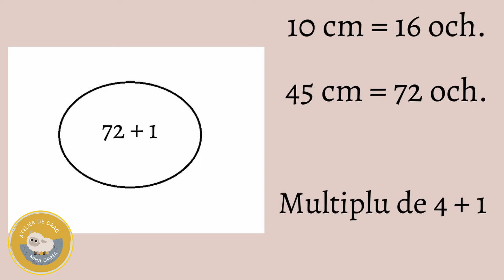Cum fac un guler dublu tricotat pentru pulover.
Alătură-te acestui canal pentru a primi acces la beneficii. Pentru aceasta trebuie sa dai click pe butonul „Alatura-te”:

Multumesc pentru cafea!!